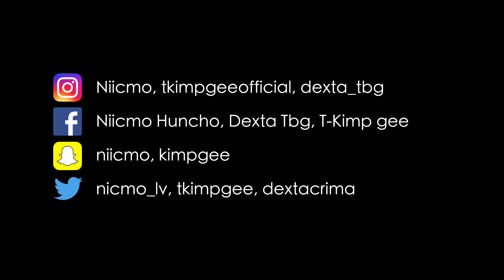Niicmo - Chacun sa voie (feat Tkimp Gee x Dexta) I Daymolition